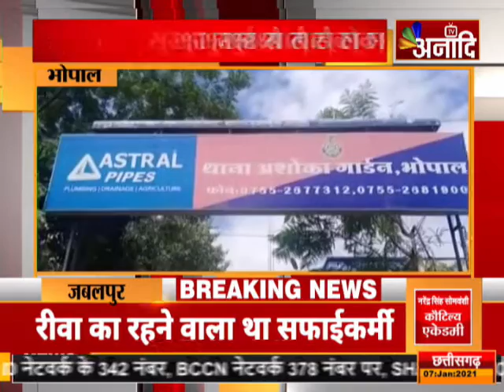BHOPAL: सुरक्षा गार्ड से लूट का मामला -चाकू मारकर की थी लूटपाट |ANAADI TV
भोपाल :- सुरक्षा गार्ड से लूट का मामला लूटपाट करने वाले तीनों बदमाश गिरफ्तार अशोका गार्डन इलाके में की थी लूट चाकू मारकर की थी लूटपाट